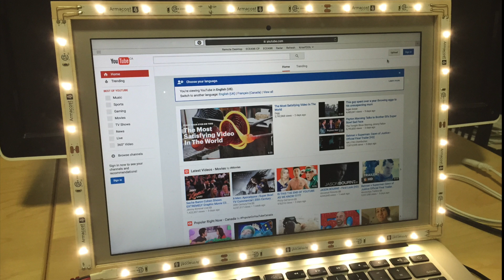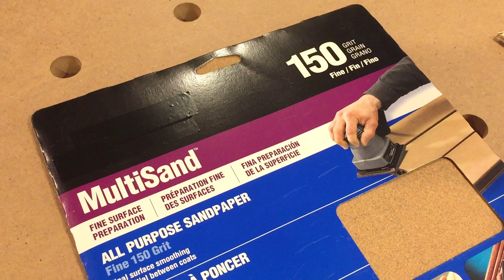How to Make an LED Video Chat Light for your Laptop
A very simple, very useful DIY LED rectangular frame light. Use it for video chats on Skype/Hangouts/FaceTime/etc and experience significantly improved picture quality!
▼▼▼ GET THE STUFF TO MAKE YOUR OWN ▼▼▼

1N4001 Diodes
Track Saw
Mitre Saw
Router in Workbench (video
- 1/2" Router Bit
Grip Block
Clamping Squares
Quick Clamps
Screw Clamps
Irwin Quick Grip Clamps
Full Face Dust Mask
Half Face Dust Mask
Dust Filters
Soldering Iron
Solder Smoke Absorber